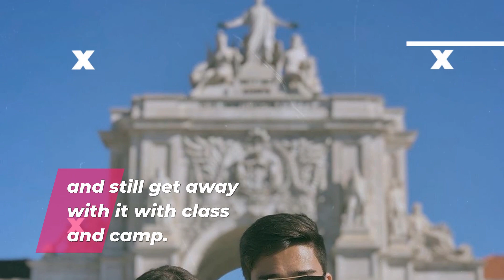Just A Stranger Movie review: Anne Curtis continues winning streak | WHOOPEO!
Sexy films of late had been exploiting the affairs between a lonely bored older female and a buff vigorous younger male. Within this month of August alone, there had been already two other films with this basic plot, namely "Glorious," "Belle Douleur," and "Malamaya."

This trend continues and had now extended into the mainstream domain with "Just a Stranger." While this one contained all the main ingredients, writer-director Jason Paul Laxamana managed to give it a spin all his own to make it stand out over the others.